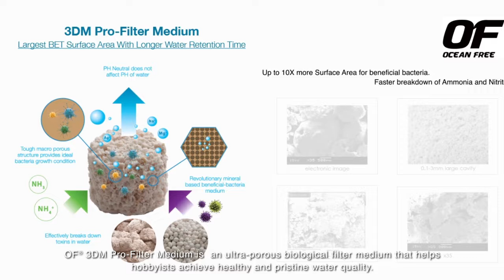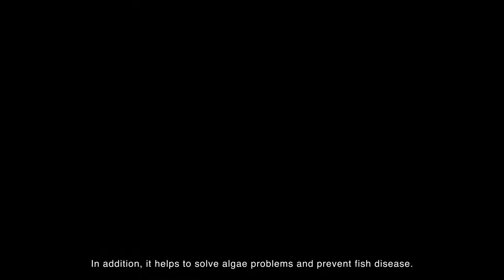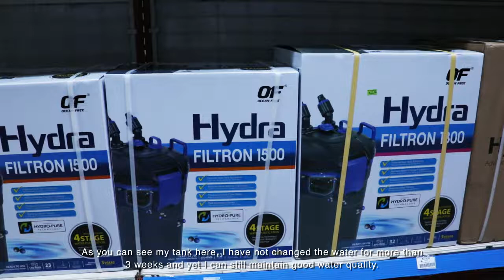Usage OF® products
Mr. William shares his beautiful Lou Han & Goldfish feeding experience with the mixture of usage OF® products.